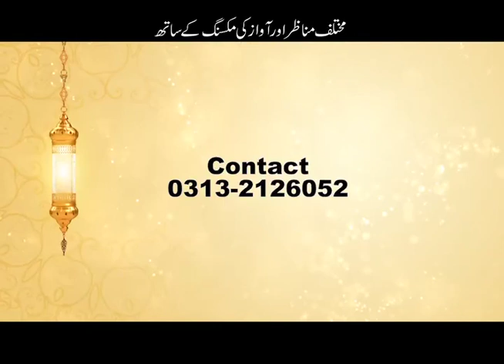*خوشخبری خوشخبری**26 دن کا ( رہائشی ) مدنی قافلہ کورس**26 Days Ka Madani Qafila Course.*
Video from Attari Bhai
*خوشخبری خوشخبری*

*26 دن کا ( رہائشی ) مدنی قافلہ کورس*

*26 Days Ka Madani Qafila Course.*